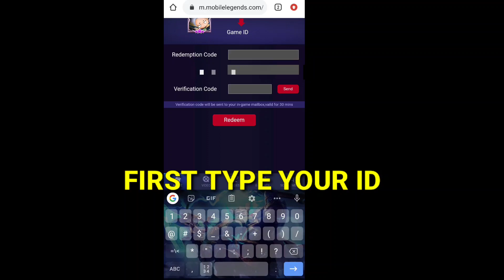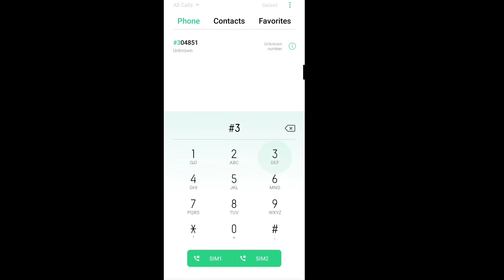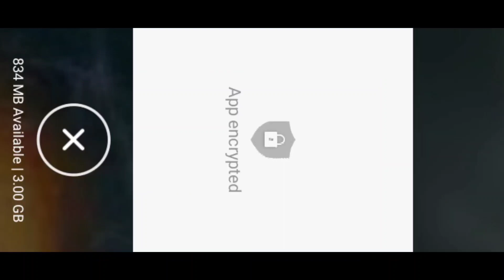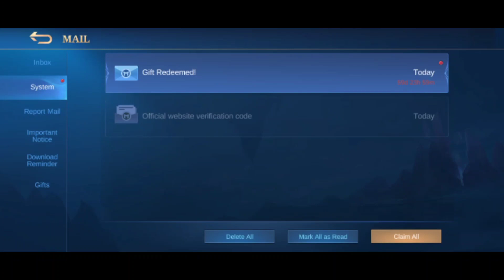NEW 4 REDEEM CODES IN MOBILE LEGENDS | THIS OCTOBER 2020 | (WITH PROOF) REDEEM NO || MLBB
[Gimmicks PLAYS]👇👇
DESCLAIMER:
This channel doesn't promote any illegal contents. All Contents provided by this OWN channel is all about educational purposes only.
DEAR MOONTON: This video is for educational purposes only and for you to make apps optimize and fix some glitch, bugs and hacks showed in the video if you think its violating any terms and conditions please notify me in  I will remove it immidiately but please do not shutdown.
ABOUT US??
Please leave a like you guys it makes us very happy
Comment to every video
Share our videos to various or different groups on Facebook or other social media platforms
Help our channel grow
Send screenshots to us to our Facebook Page
Recorder?:
DU RECORDER
Video editor?:
KINEMASTER
Thumbail editor?:
PIXSART
PIXELAB

ML Tricks 2020
MLBB
Redemption Code
ML New Code
New Redemption Code
Redeem Code
Mobile Legends
Update New Redemption Code
4 New Redeem Codes in Mobile Legends